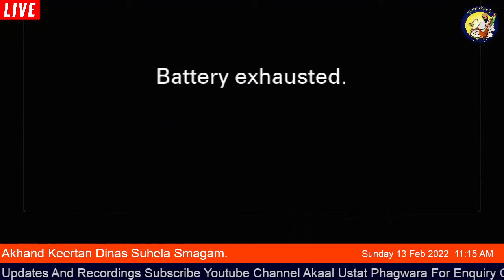Master Gurdial Singh Jee (Phagwara)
Waheguru jJi Ka Khalsa Waheguru Ji Ki Fateh Basant Rutt De Sambandh Ch 13 February Nu Bhog Shri Akhand Path Sahib Ji Uprant Akhand Keertan Dopehar Tak. Sangta Nu Benti Hai Ki Smagam Ch Hajri harke Guru Sahib Dian Khushian Prapt Karo Jee.

 Waheguru Jee Ka Khalsa Waheguru Jee Ki Fateh Jee.
You are watching Akaal Ustat Phagwara